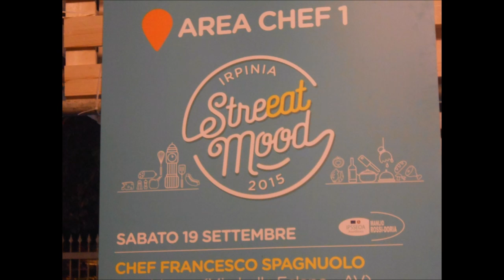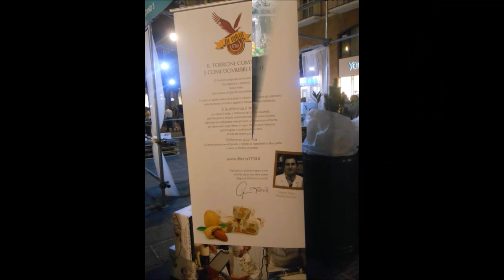Irpinia StreEat Mood - La nostra esperienza - Parte 2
Il presente video è stato realizzato nell'ambito del corso "Tecnico per la valorizzazione e promozione dei beni e delle attività culturali" approvato con decreto dirigenziale n. 144 del 12/05/2015, CUP B36G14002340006, POR  Campania FSE 2007/2013.
Video realizzato da:
- Emanuela Confori
- Paola De Simone
- Alfredo Esposito
- Sabrina Macchia
- Laura Maiellaro
- Serena Pepe